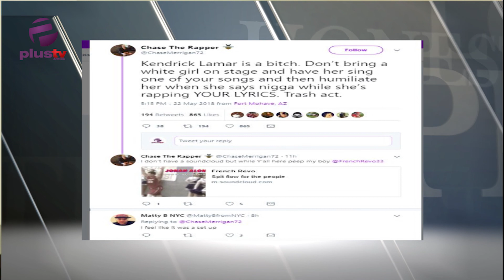Tea Time: Kendrick Lamar Slandered and more stories